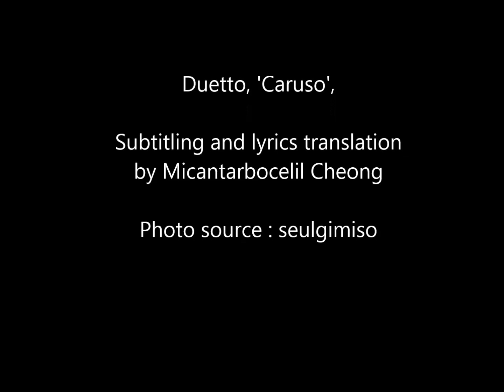Duetto듀에토, 'Caruso', Italian & Korean Subs. 가사번역자막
-Duetto, Korean popera group
2 members : Tenor PAEK IN TAE & Tenor YOO SEUL GI
동영상의 자막번역본 무단사용 및 상업적 목적 재업로드 금지